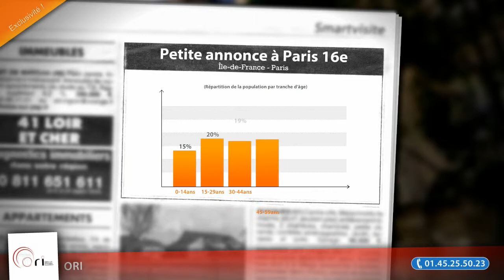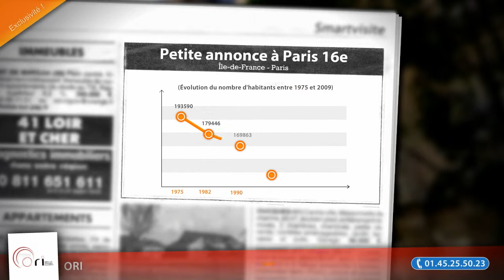Appartement 1 pièce à louer, Paris 16 (75), 720€/mois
- Paris 16 eme Jasmin, dans un immeuble de standing, au 6eme étage sans ascenseur, un studio meublé composé d'une entrée, d'un séjour, avec une cuisinette, une salle d'eau et WC. État neuf. Calme et lumineux.

• AGENCE :
ORI (Paris)
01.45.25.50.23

• ANNONCE :
Type : appartement
Surface : 21m2
Nb de pièce : 1
Référence : 968
DPE : 152 kWhep / m².an
GES : 18 kgéqCO2 / m².an